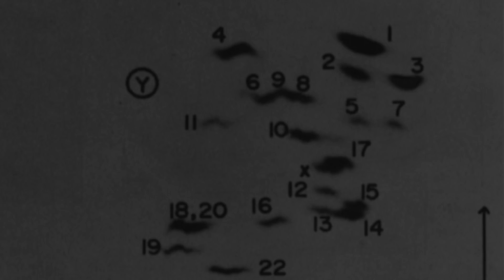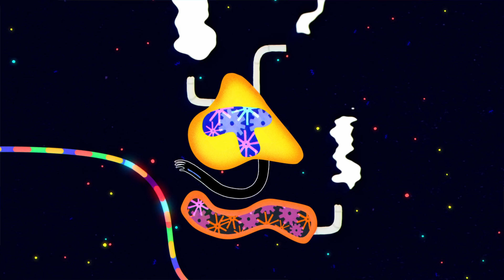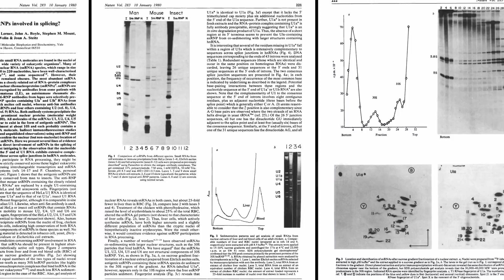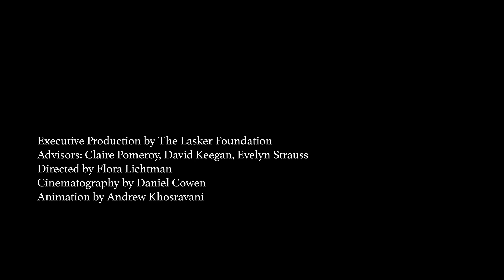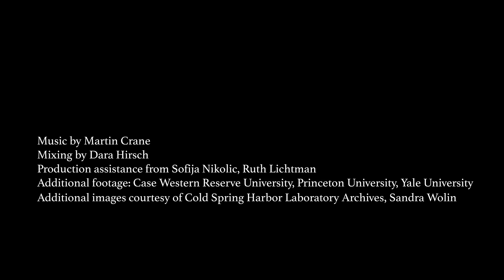The Pioneering Work of Biologist Joan Steitz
The 2018 Lasker~Koshland Special Achievement Award in Medical Science honors Joan Argetsinger Steitz for four decades of leadership in biomedical science—exemplified by pioneering discoveries in RNA biology, generous mentorship of budding scientists, and vigorous and passionate support of women in science.